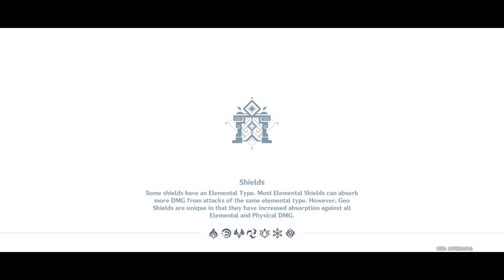A Parade of Providence: Gala Booths - Genshin Impact 3.6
00:00 | Intro + 1. Gathering of Stars
04:51 | 2. Project Connectivity
11:51 | 3. Antiquity Hunt
18:40 | 4. In Truth's Step
21:00 | 5. Concocted Reaction
31:27 | 5. Mimetic Replication